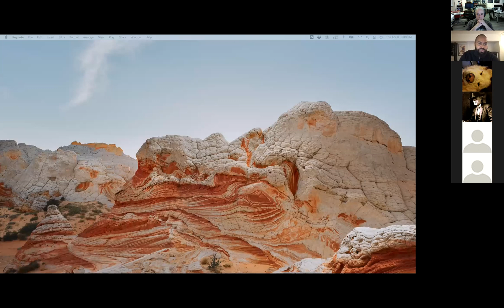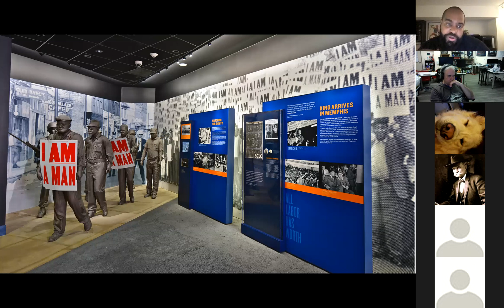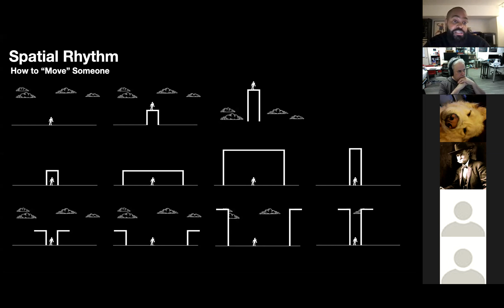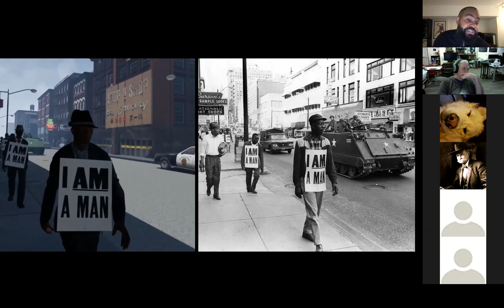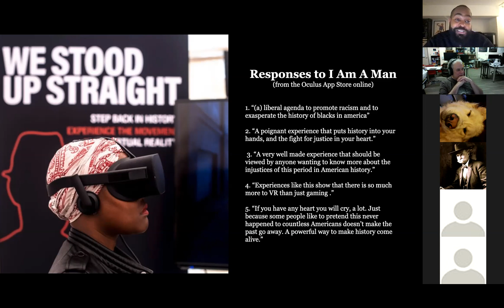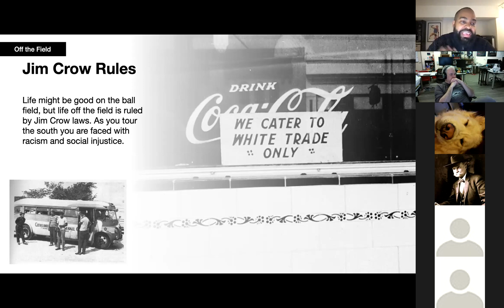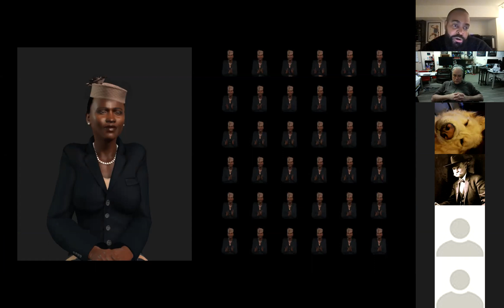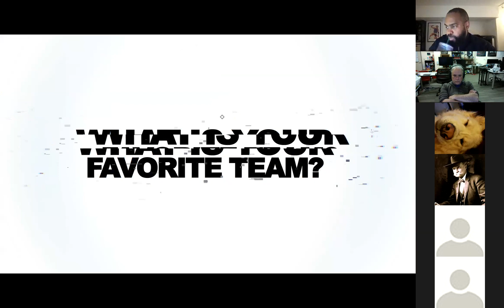Ivy On The Wire Release: Derek Ham: Reconnecting with History through Spatial Narratives